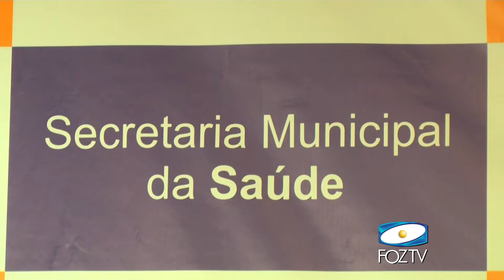UDC NOTICIAS 27 04 2017 01 BLOCO 1 PGM